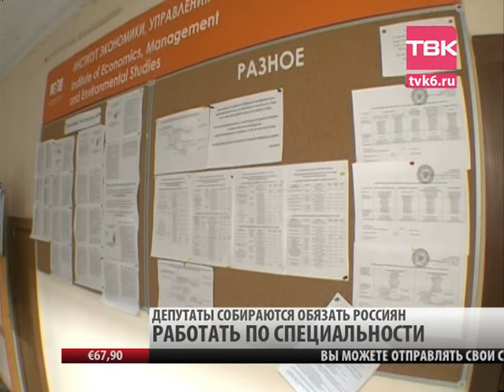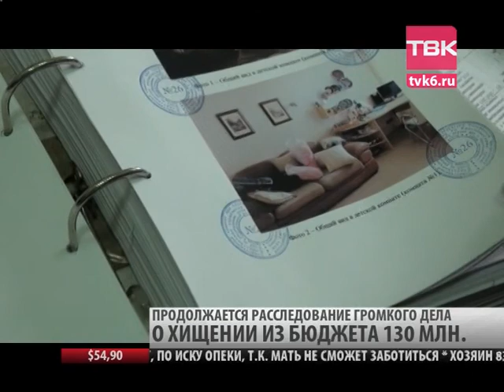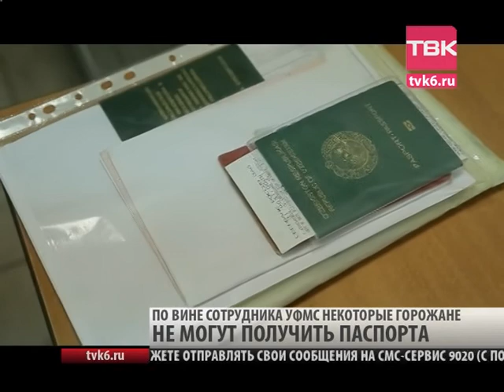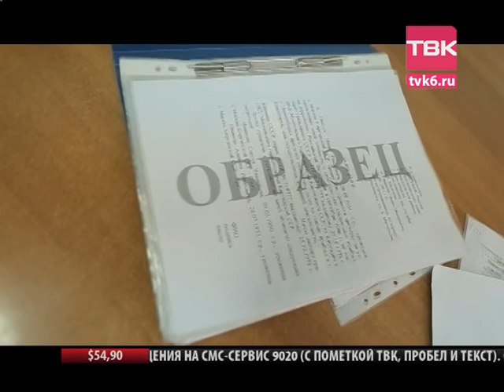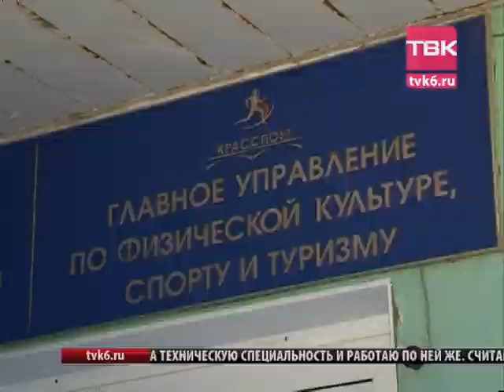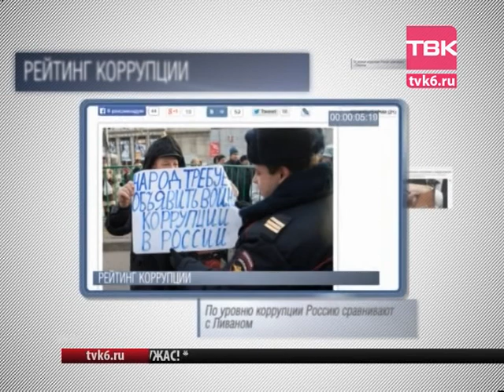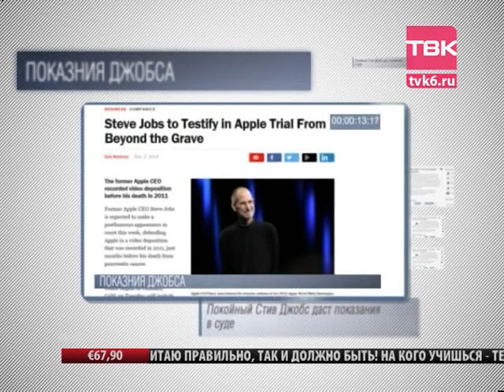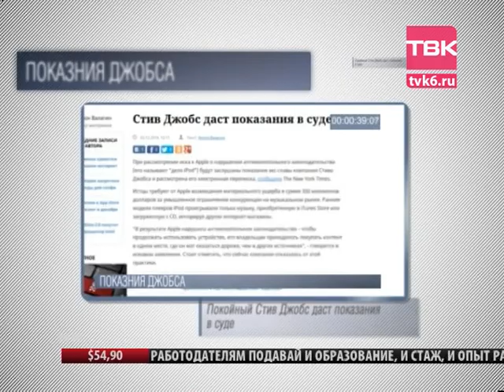Ночные Новости ТВК 3 декабря 2014 года.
ГЛАВНЫЕ ТЕМЫ:
• Депутаты госдумы предлагают всем соискателям работы идти устраиваться только по профессии. Иначе найти работу будет невозможно.
• Волонтеры, которые спасли щенков из приюта, просят помощи у красноярцев. Бездомных животных некуда пристроить.
• В очередной серии проверки Новостей ТВК Юлия Мовшович посетила один из районных ЗАГСов. Почему молодожены не ходят в зал торжеств?
• На фоне скандала в хоккейной команде Енисей учредители решили купить нового игрока. Чье место займет бывший капитан клуба?
• Жители Свердловского района до сих пор не могут вернуть паспорта, которые у них изъяли по ошибке. Что говорят в УФМС?
• Россия вновь оказалась лидером среди стран с максимальным уровнем коррупции.